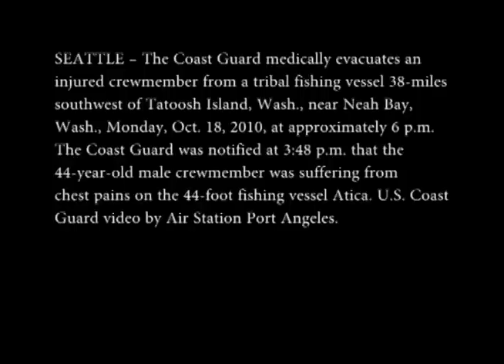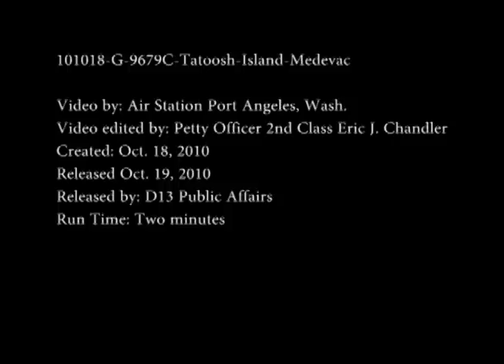Coast Guard Tatoosh Island Medevac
SEATTLE -- The Coast Guard medically evacuates an injured crewmember from a tribal fishing vessel 38-miles southwest of Tatoosh Island, Wash., near Neah Bay, Wash., Monday, Oct. 18, 2010, at approximately 6 p.m. The Coast Guard was notified at 3:48 p.m. that the 44-year-old male crewmember was suffering from chest pains on the 44-foot fishing vessel Atica. U.S. Coast Guard video by Air Station Port Angeles.